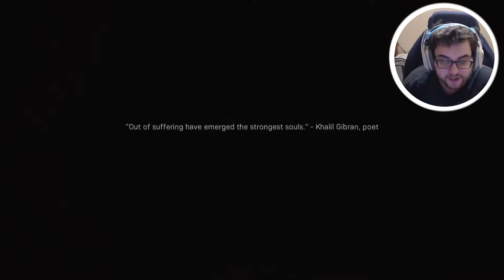2 kids, 1 HUGE Russian Bad Guy (Modern Warfare Campaign) - Ep. 4